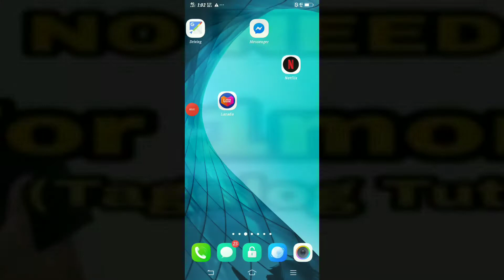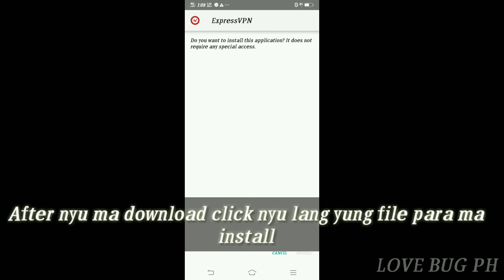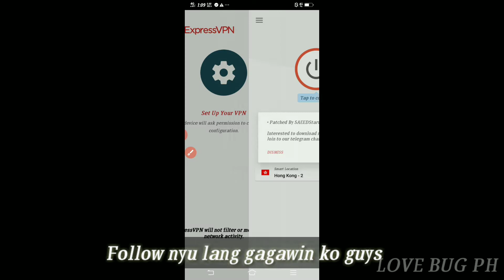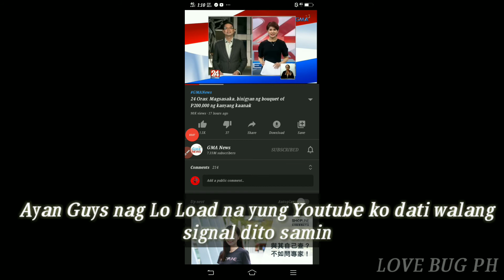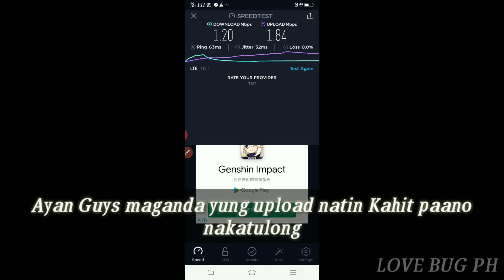Mahina ang data mo ito sulosyon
Note: Di na kailangan i clear data pagkatapos ng trial log out nyo nalang at sign in ulet.

Pag ayaw po sa inyo kumonek punta lang po kayo sa settings then try to change the vpn protocol into automatic

UC1YhQNus0GOYP8Al_bXDNeQ

data booster se recharge kaise kare jio phone mein,
4g data booster,
jio 4g data booster recharge,
data booster 5 u mobile